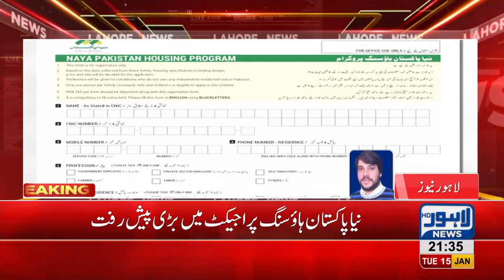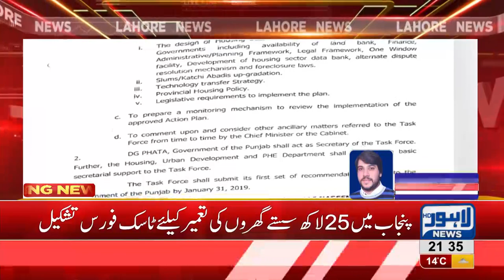Govt forms task force for Naya Pakistan Housing project